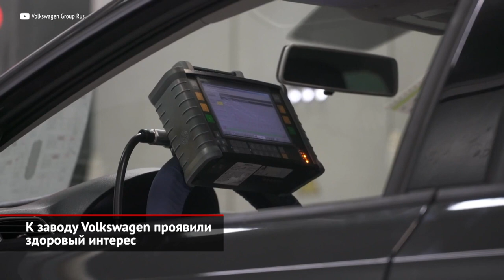К заводу Volkswagen в Калуге проявили здоровый интерес | Новости с колёс №2113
Volkswagen намерен продать свой единственный российский завод, расположенный под Калугой, сообщают анонимные источники «Газеты.Ru». С 22 июля российское представительство Фольксвагена сменило гендиректора: на место управленца Яна Витте, назначенного месяцем ранее, заступил Геррит Шпенглер. Последний прежде занимал должность… директора по персоналу. Кроме того, за последние недели предприятие успели посетить делегации из Казахстана, Австрии и нашего Минпромоторга. Как предполагает издание, все эти события — звенья одной цепочки, название которой — «предпродажная подготовка». Как рассказал телеканалу «Авто Плюс» собственный источник, одним из вариантов выхода немецкого концерна из российского бизнеса может стать… передача всех активов австрийскому подразделению глобальной компании Magna. В этом случае Magna сможет выпускать Поло и Рапиды под специально созданной маркой, а взамен отчислять Фольксвагену роялти — лицензионное вознаграждение. При таком раскладе автогигант продолжит получать доход, но «сохранит лицо». Дескать, в Европе лифтбеки, созданные для российского рынка, не особенно известны, поэтому Volkswagen и Škoda будут чисты перед европейской общественностью, требующей ухода из нашей страны, но сохранят возможность вернуться позже. Надо заметить, что нечто подобное попыталась провернуть группа Renault, передавшая права на модели и платформы АвтоВАЗу. Однако новый менеджмент марки Lada сейчас раздумывает, стоит ли затевать сборку Логанов и Дастеров под своим брендом. Другая версия — в собственном интересе компании Magna. Оказывается, Hyundai и Kia вовсю готовили новые поколения Соляриса и Рио. Притом сварку кузовов корейцы хотели доверить дочернему предприятию Магны! В 2022 году магновцы рассчитывали расширить свою производственную площадку в Санкт-Петербурге, а 2023-м — сварить первые кузова. В проект планировалось вложить около пяти миллиардов рублей. В таком аспекте приобретение весьма современного конвейера, где, среди прочего, имеются дорогостоящие (а теперь вдобавок ставшие «санкционкой») роботизированные линии и лазерная сварка, выглядит крайне привлекательной сделкой. Что касается визитёров из Казахстана, то «Газета.Ru» приводит мнение, что логичным вариантом для немецкого концерна будет договор… с правительством республики. Это поможет возродить ставший банкротом завод «Азия-Авто». В России можно делать кузова и моторы, а в Казахстане собирать готовые автомобили. Правда, тогда серьёзной статьёй расходов станет логистика. Что касается остальных моделей марок Volkswagen и Škoda, то в описанных сценариях им места нет. Очевидно, что переклеивание логотипа на Тигуане или Октавии не решит имиджевых проблем немецкого концерна. С другой стороны, сохранение калужского завода фактически ради одной модели — единого в двух лицах Поло и Рапида — едва ли оправдано в долгосрочной перспективе.